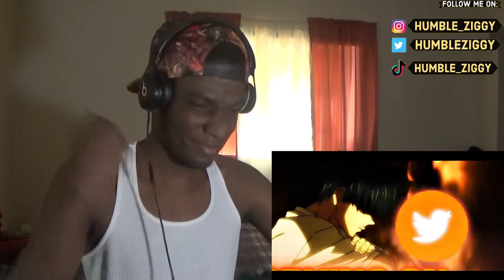XXL NERDCORE FRESHMAN CYPHER PART 2 Jamar Rose ft. SL!CK, GoldenEMP, & More [REACTION]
Shoutout to all who killed this cypher. Y'all coming with HEAT🔥🔥🔥
@JamarRose @GoldenEMP @WESTSIDEDELLY @Lord Death
@NickyTrakks @zZzSleepyAsh @iamchriscraig @Kumodo Dragon